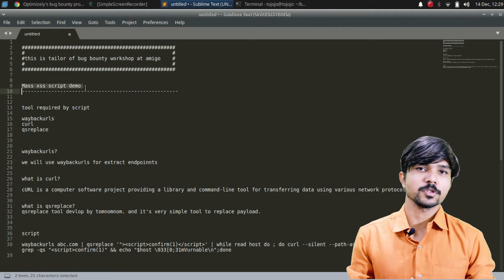[Hindi]🔥Bug Bounty Workshop Trailer XSS Attack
XSS Attack Through Wayback machine and curl. Exploiting the website through an automation script.

Yes! this only one advanced script to check complete website security Designed by our Senior Security Analyst Mr.Takshal.

As you are aware of our upcoming bug bounty workshop. we are going to launch many more scripts and tools like this.

That will help you to increase your work and productivity

We are looking to have you in this awesome bug Bounty workshop. Join Now!